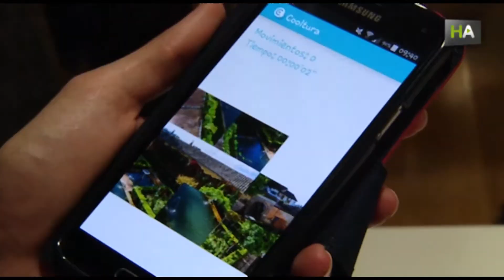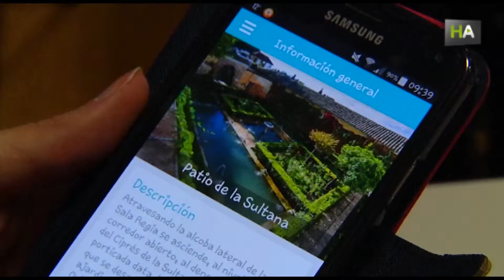НА Cool-тура: Социальные сети и дополненная реальность при посещении Альгамбры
Гранадская Альгамбра является одним из европейских монументов, принимающих участие в проекте Tag Cloud (облако тегов), направленном на создание цифровых контентов для мобильных устройств. Программа Cool-тура проходит тестирование в Альгамбре.